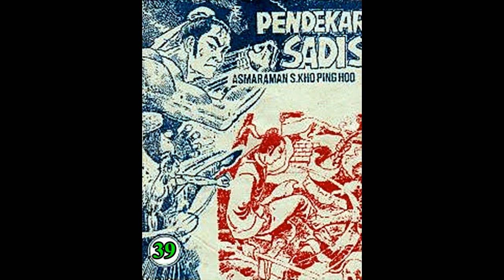Seri Cerita Silat PENDEKAR SADIS JILID 39